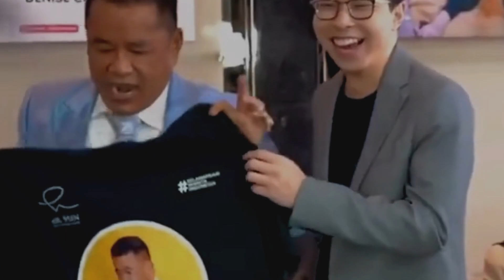Saling serang, Nikita Mirzani balik sindir Hotman Paris pembela pengedar narkoba, ini ceritanya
Nikita Mirzani sebut Hotman Paris pembela pengedar narkoba

Cek viral hari ini disini